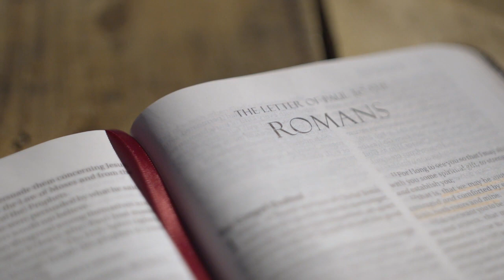"GonzaMushi" the relative of rice weevil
This is all about the origin of a Japanese bug. It came from a greedy loaner, which some Japanese folk tales told so.